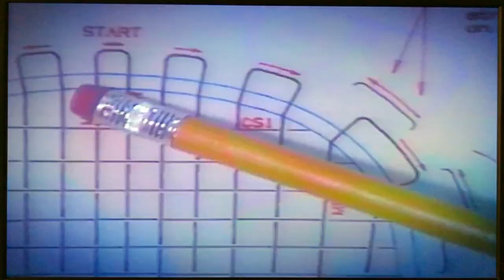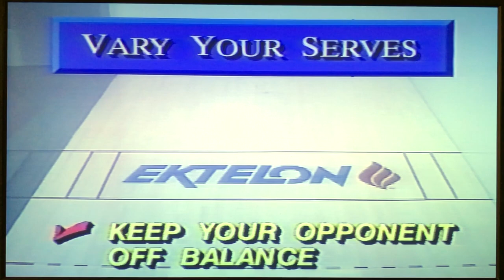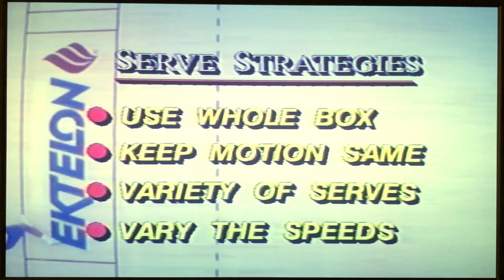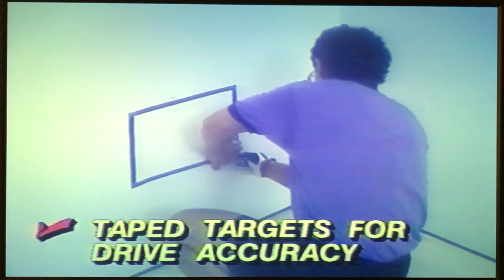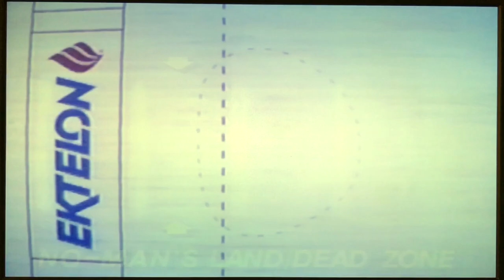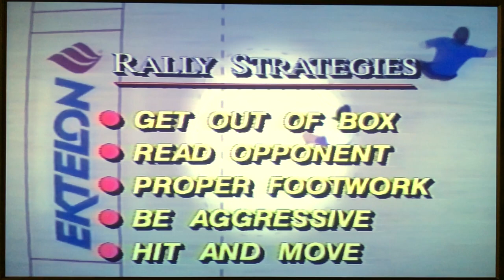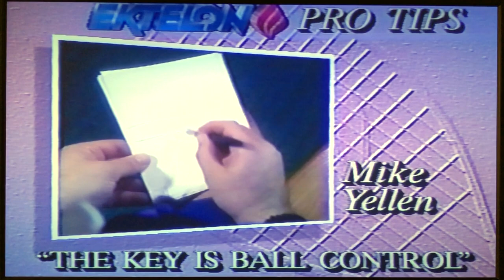Playing Smart Racquetball (1992)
Game strategies and tips from racquetball's top pros.

"Playing Smart" (1992) is one of the most comprehensive racquetball videos ever produced. Narrated by legends Mike Yellen and Lynn Adams, and featuring Team Ektelon's top-ranked professional players, "Playing Smart" takes you beyond the forehand and backhands into the whys and hows of racquetball. It contains valuable game strategies and tips to improve your level of play.

Mike Yellen: The first racquetball player ever to win five consecutive national professional championships.
Lynn Adams: This six-time national champion has won more matches and titles than any other racquetball player (as of 1992).
Ruben Gonzalez: The 1988 National Professional Champion and the oldest player ever to win that coveted title.
Michelle Gilman: The 1990 and 1991 National Professional Champion, Michell's serve has been clocked at 157 miles per hour.
Drew Kachtik: The 1992 National Professional Champion. A smart, control player and an all-out competitor.
Tim Doyle: A two-time Amateur National Champion. Tim consistently ranks among the top five on the MPRA tour.
Lynne Coburn: 1992 Gold Medalist, Tournament of the Americas. Lynne ranks in the top five on the WPRA tour (in 1992).
Tim Sweeney: A two-time Intercollegiate Champion, Tim also holds the title of 1991 National Amateur Champion.